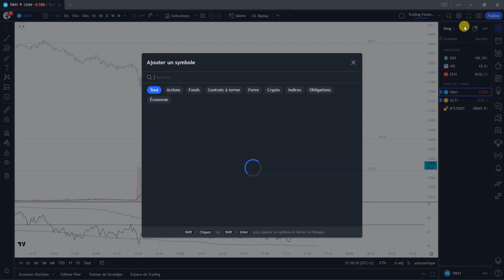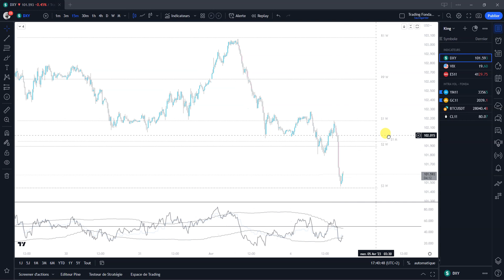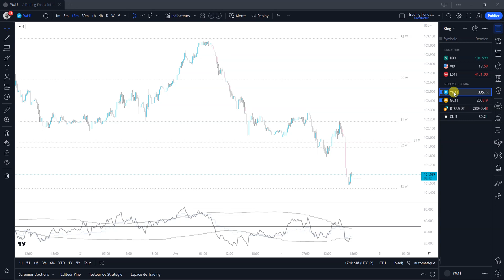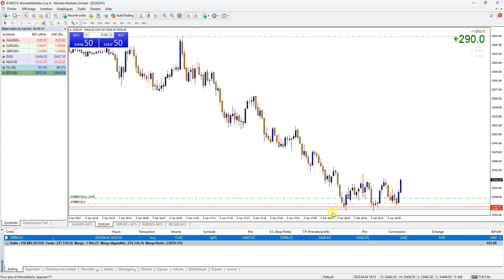Trading 100% algorithmique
Bienvenue à tous sur cette nouvelle vidéo ou King vous partage une position sur compte perso.
Le trading se fait sur le Gold et le Dowjones, 2 paires parfaites pour trader avec notre méthode algorithmique qui offre des belles opportunités comme vous pourrez voir.

⚠️ Encore une fois, une vidéo spéciale LesBonsTraders...
De la théorie mais en temps réel au marché contrairement a 100% des menteurs du web en replay.

J’espère que vous apprécierez la qualité du travail, on travail comme des fous pour vous proposer pas mal de nouveauté, d’ailleurs pour ceux qui ne sont toujours pas abonnés a notre newsletters profitez-en maintenant 👇

+++ et recevez chaque matin a 8h les plans de la journée gratuitement dans votre boite mail, une revue technique et fondamentale des actifs dans notre viseur et le lien de notre canal Telegram 🎁

Découvrez nos stratégies d'intervention et notre suite d'indicateurs,
Il s'agit d'algorithmes tout terrain, c'est à dire qu'on aura aucune difficulté à l'exploiter sur les indices (dow jones ...) , le forex, le gold et les cryptos depuis tradingview ou même ninjatrader 8.
Tout à été pensé pour permettre au trader de l'adapter à son style.

Le trading de CFD & futures et cryptomonnaies peut vous exposer à des pertes supérieures aux dépôts chez votre broker. Il ne convient donc qu'à des personnes expérimentées ayant les moyens financiers d’assumer un tel risque. Se rappeler qu'on trade uniquement avec de l’argent dont on n’a pas besoin. Les vidéos et les articles de ce site n’ont qu’une portée pédagogique et informative, ce ne sont ni des conseils en investissement ni une incitation quelconque à acheter ou vendre des instruments financiers. Tout investisseur doit se faire son propre jugement avant d'investir dans un produit financier afin qu'il soit adapté à sa situation financière, fiscale et légale.  Les performances passées ne garantissent pas les bénéfices futurs. Les témoignages qui apparaissent sur ce site  ne sont pas représentatifs d'autres clients et ne sont pas une garantie de performances futures ou de succès.